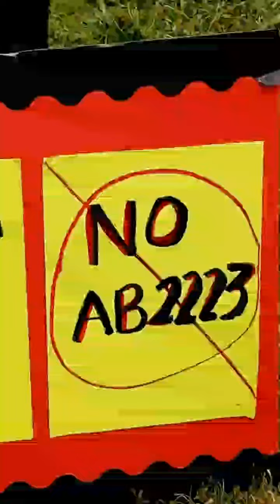Police Solute Big Rigs Horn Blasting @ thepeoplesconvoy Rally at the Capitol, Sacramento California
Big Rig horns blast continuously drawing attention for American's grievances towards government overreach.